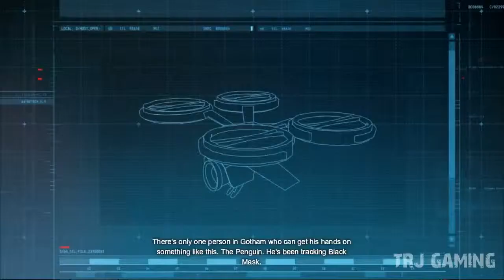Batman Arkham Origins Gameplay Walkthrough Part 1 - Black Mask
NEW Batman Arkham Origins Gameplay Walkthrough Part 1 includes the Campaign Story for Xbox 360, Playstation 3 and PC in HD. This Batman Arkham Origins Gameplay Walkthrough will also include a Review and the Ending.

Batman: Arkham Origins is an action-adventure video game developed by Warner Bros Game Montreal and released by Warner Bros. Interactive Entertainment for the PlayStation 3, Xbox 360, and Wii U, and PC (Microsoft Windows). The game is the third entry in the popular Batman Arkham mythos and a will serve as a prequel to the two previous games in the series, Batman: Arkham Asylum and Batman: Arkham City.

About five to seven years before the events of Arkham Asylum Batman is on the verge of completing his second year of crime fighting and for the most part is use to fighting those who are weaker and slower then him. That all changes on Christmas eye when Black Mask puts a 50 000 dollar and one night deadline bounty on the Batman's head. The bounty has drawn the attention of eight of the best contract killers in the world whom one by one Batman has to defeat while at the same time dealing with the enigmatic Anarky, the crazed clown like villain The Joker, and earn the trust of Police Captain James Gordon.

Batman learns of a breakout at Blackgate Prison being led by Black Mask who has also taken Commissioner Gillian B. Loeb hostage. Arriving at the Prison Batman discovers a ferocious humanoid Crocodile like creature calling himself Killer Croc aiding Black Mask. Tracking Black Mask and Loeb to the execution chamber Black Mask states that he's starting a clean slate, of which Loeb is not a part of. Simultaneously releasing Calendar Man and killing Loeb in his place Black Mask makes his escape while Killer Croc fights Batman. Defeating Croc Batman threatens to throw him off a cliff while Croc mockingly explains that Black Mask has set up a contest of sorts inviting 8 of the world's top assassins to kill Batman in one night for a 50 000 dollar bounty.

Escaping the GCPD as they retake the prison Batman goes back to the Batcave to analyze the data from a drone he found in the prison and learns that including Croc there are a total of 8 assassins trying to kill Batman:

The veteran mercenary Deathstroke.
The unrivaled marksman Deadshot.
The Spanish super soldier Bane.
The unstable pyromaniac Firefly.
The Tazer gauntlet armed Electrocutioner.
The unmatched Lady Shiva.
And the mysterious Copperhead.